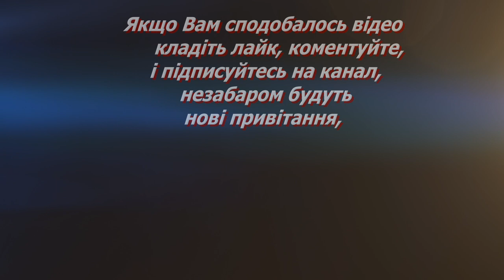Вітаю З Днем ангела Світлана, привітання з Днем ангела,вітання з Днем ангела